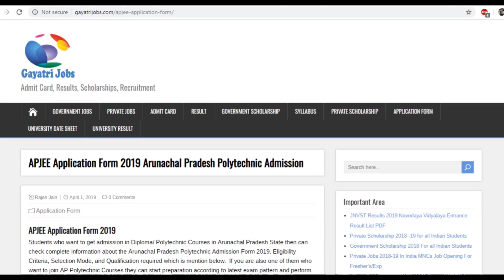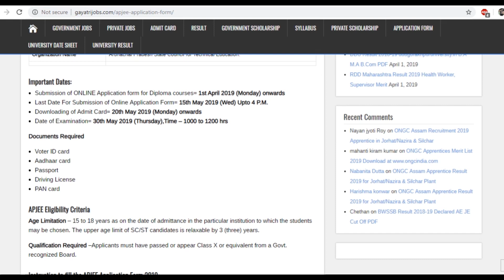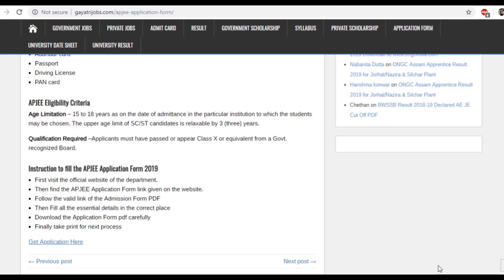APJEE Application Form 2019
The Students who want to get admission in Diploma/ Polytechnic Courses in Arunachal Pradesh State then fill the APJEE Application Form 2019 by 15th May 2019 @